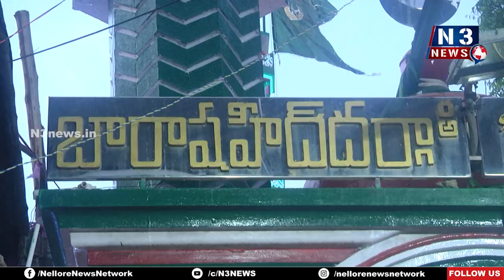భ‌క్తిశ్ర‌ద్ధ‌ల‌తో సొంద‌ల్‌మాలి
నెల్లూరు బారాష‌హీద్‌ద‌ర్గాలో అట్ట‌హాసంగా తొలిరోజు వేడుక‌లు
12 మంది వీరుల స‌మాధుల‌కు గంధ లేప‌నం చేసి చ‌ద్ద‌ర్లు క‌ప్పిన భ‌క్తులు